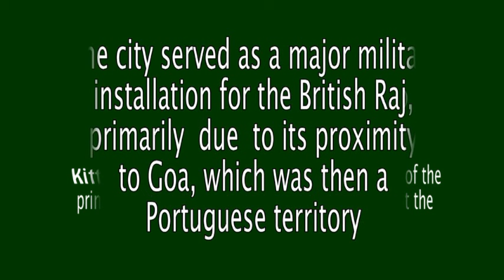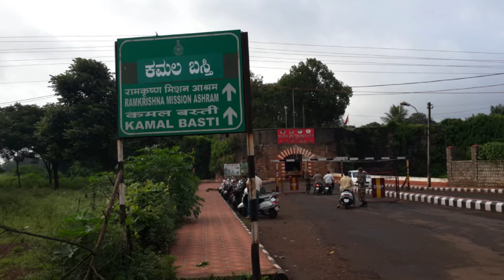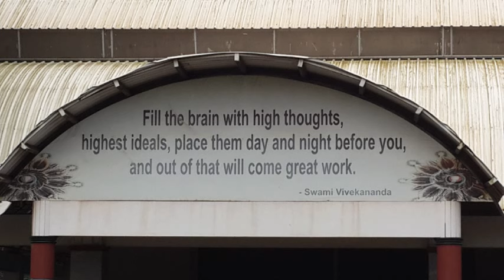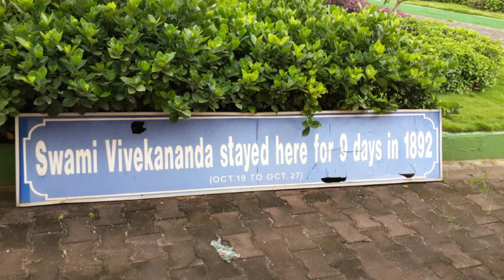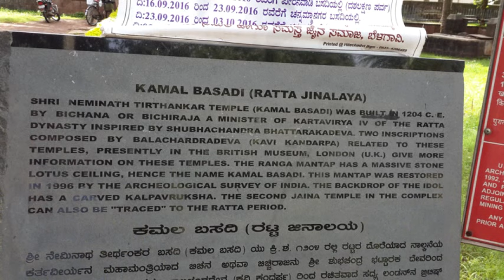Belgaum - the ancient and spiritual city of northwestern Karnataka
The history of Belgaum (Belagavi) dates back 400 BC  with many political and cultural ups and down. The place is blessed with the visit and stay of Swami Vivekananda in 1892 during his Bharat Parikrama.